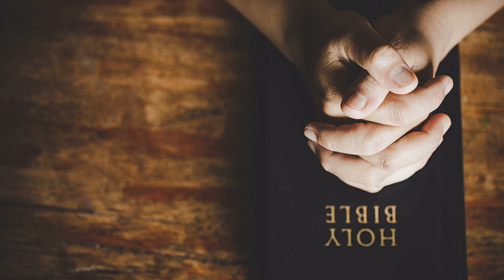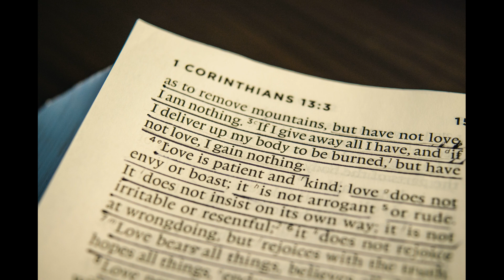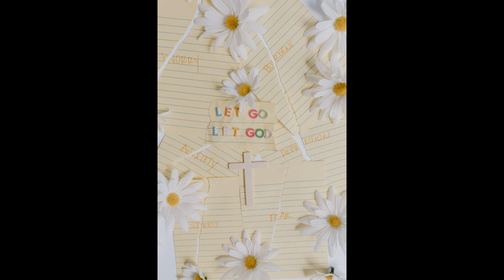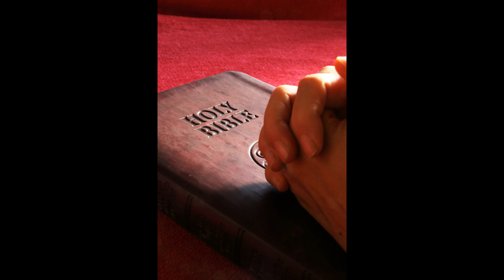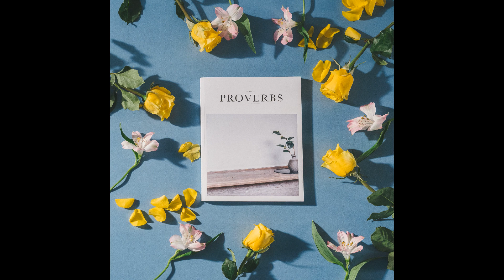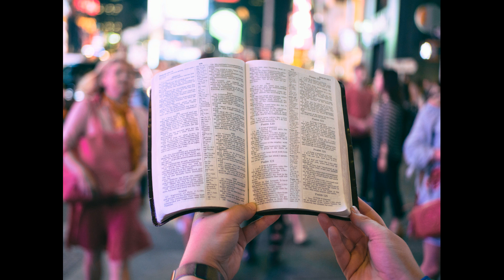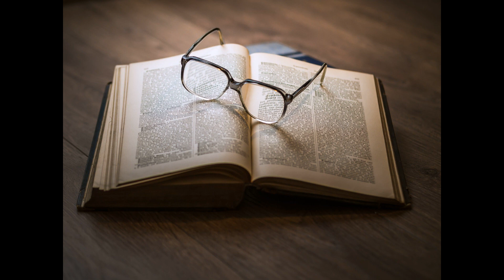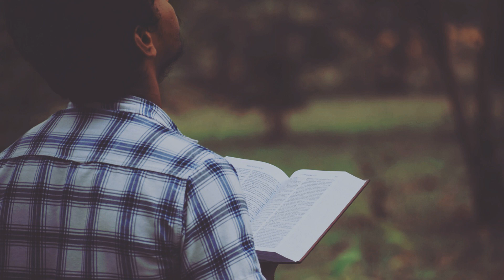153 Miracle Bible Reading Day 62 - Ps 144~145, 1Ch 26~29, Ps 127(153 기적의 성경 통독 62일차)